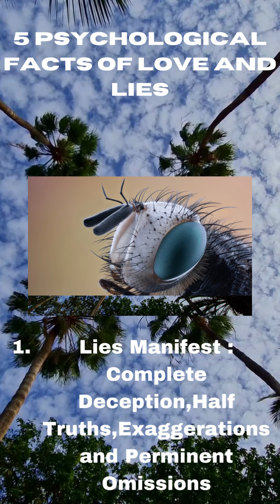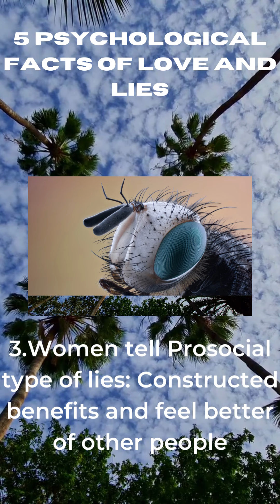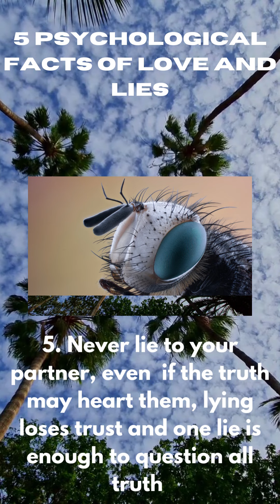5 Psychological Facts of Love and Lies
The psychological facts of caring love is related to partner psychology oflying.amazing facts
psychology facts
interesting facts
lying 4 fun yeat
Lying 4 fun

Love story
psychology says facts
Woman lying
relationships
cops
dating advice
Woman lying about abuse
Partner lies all the time